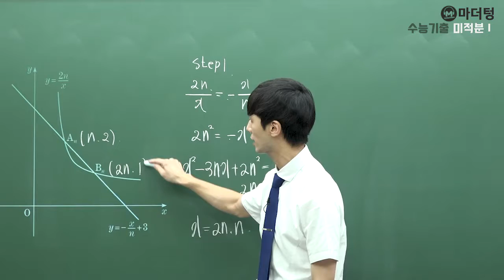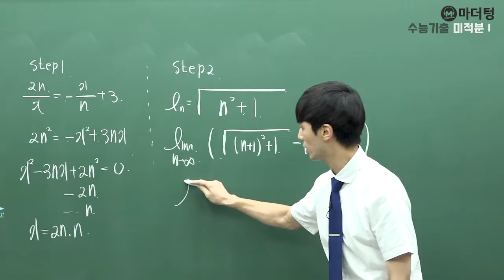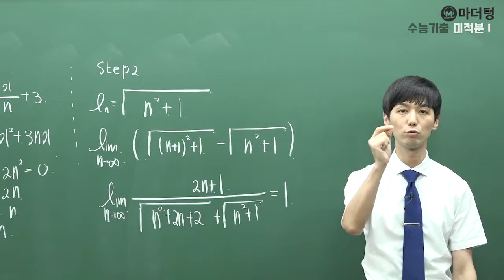[마더텅] [미적분1] 2013년 10월학평 B형 13번 (풀이 : 손광현 선생님)